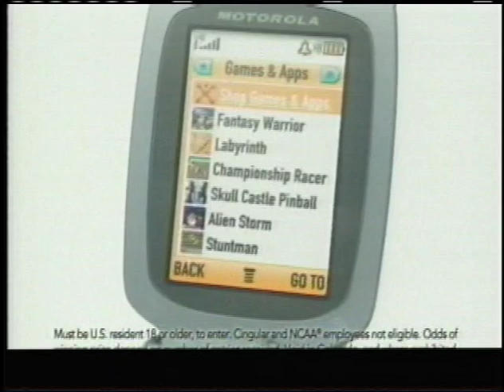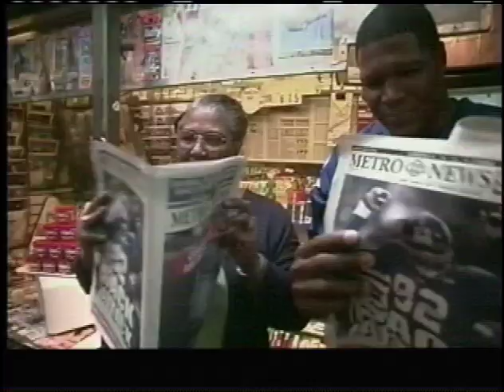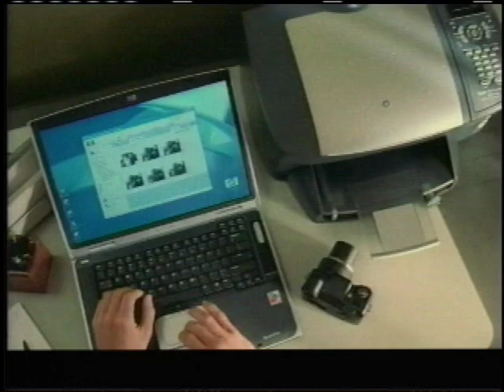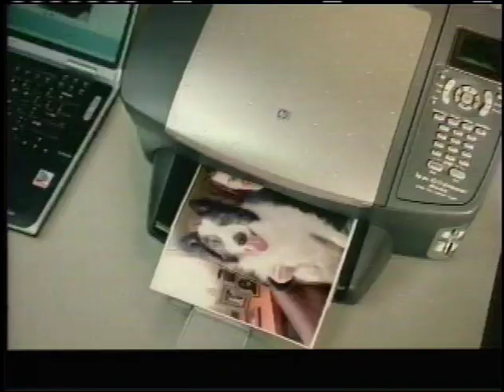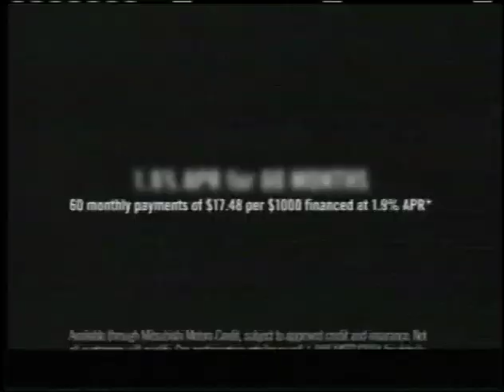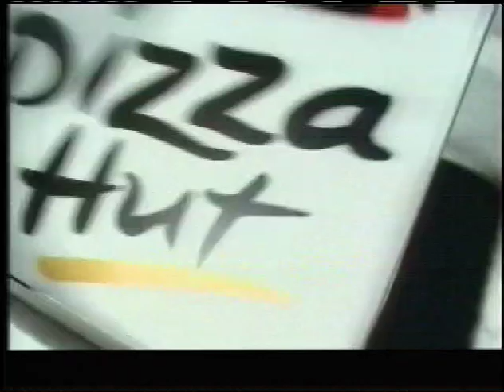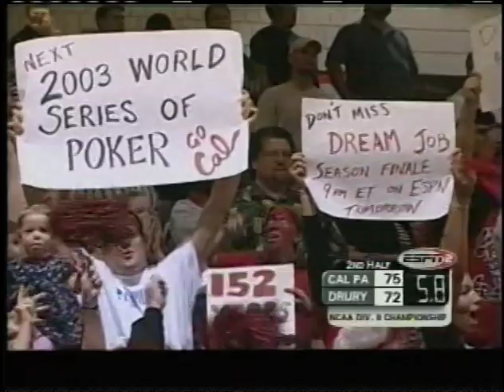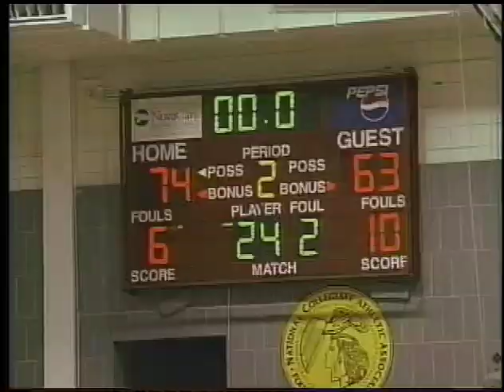2004 NCAA TITLE GAME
THE 2004 NCAA TITLE GAME-CALIFORNIA (PA) WINS IT'S FIRST NATIONAL TITLE BY DEFEATING THE DRURY PANTHERS.  BROADCAST BY ESPN2 AND THE NCAA